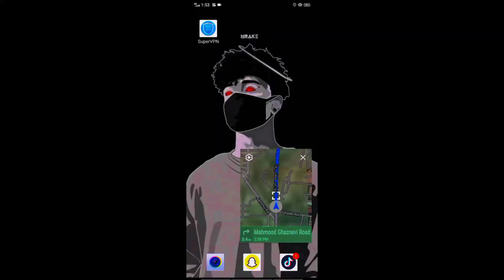Nanyaal 🥰🥰[ali vlogger]